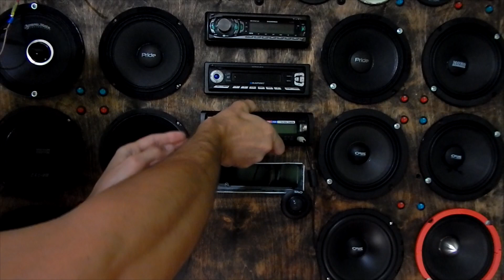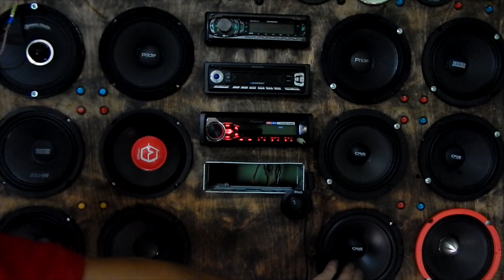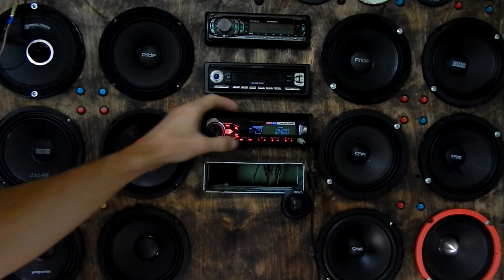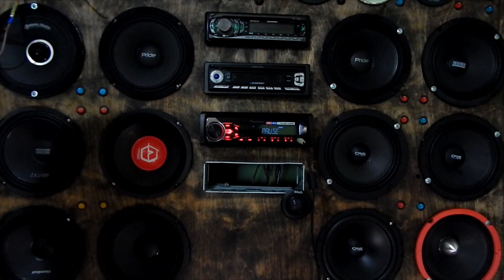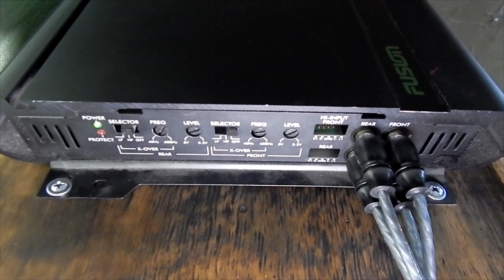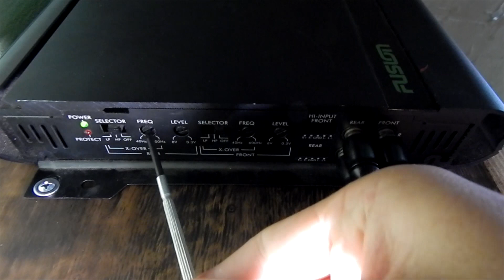Настройка срезов на магнитоле и усилителе. Автозвук своими руками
Телега для срочных вопросов или просто поболтать о всяком Настройка срезов на магнитоле и усилителе.